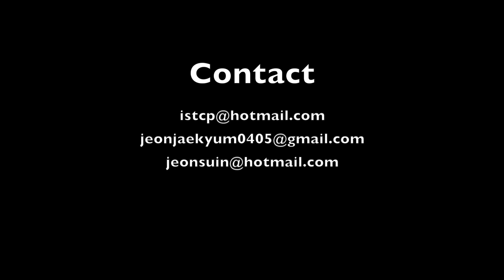Jae Kyum Jeon - Goalie Profile Video #1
Jae Kyum Jeon - Goalie Profile Video